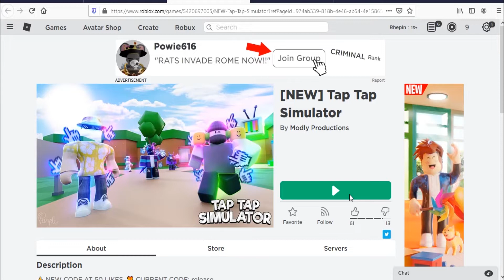Roblox [NEW] Tap Tap Simulator New Code August 2020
Code for gems in Roblox Tap Tap Simulator.
New Code August 2020